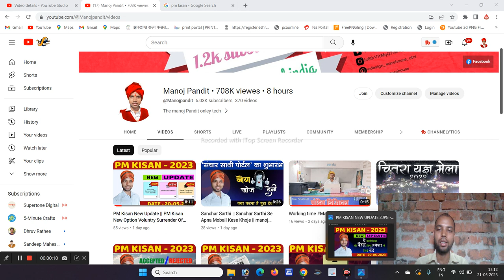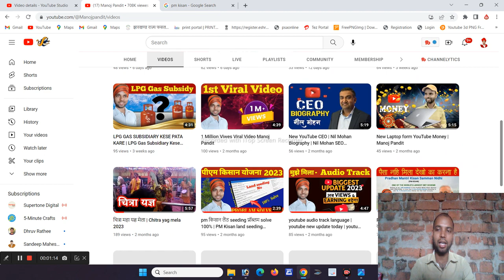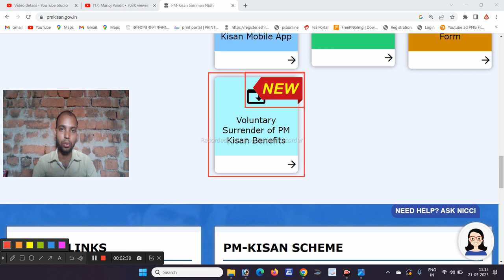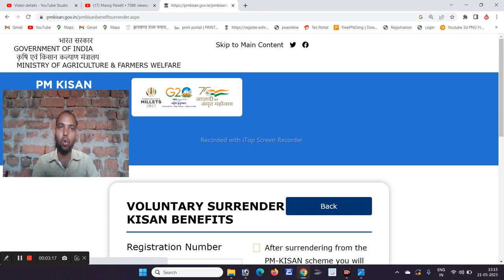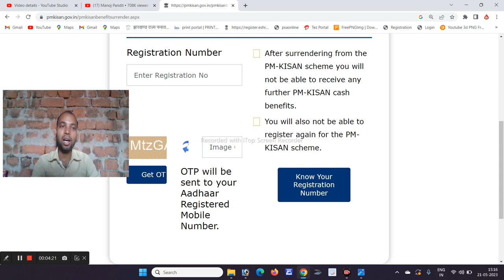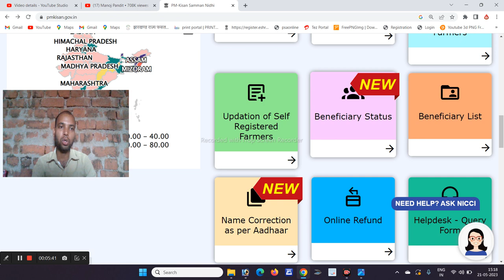ये गलती किया तो होगा पैसा हमेशा के लिए बंद | Voluntary Surrender of PM Kisan Benefits | Manoj Pandit